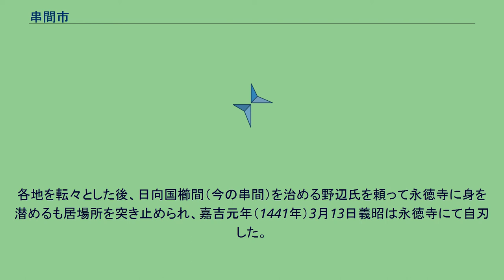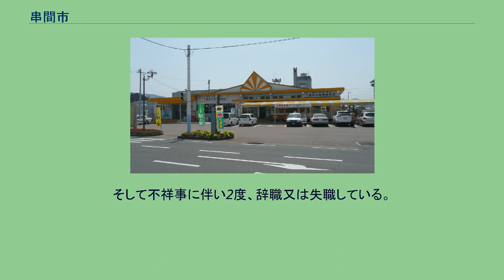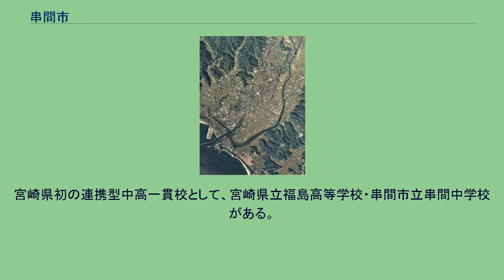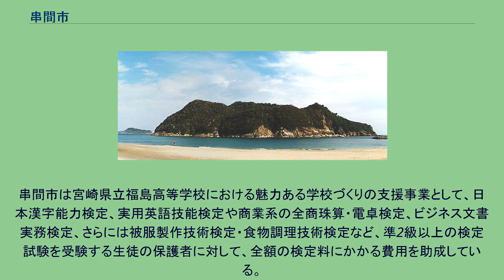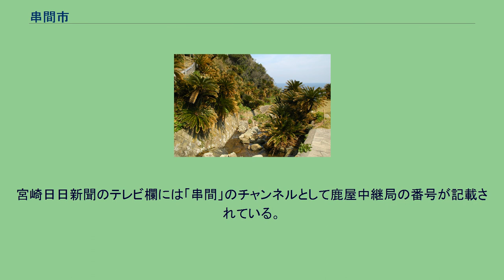串間市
幸島 串間市（くしまし）は、宮崎県の最南端に位置する市である。
串間市中心部周辺の空中写真。
2008年10月15日撮影の4枚を合成作成。
宮崎県の最南端、県都宮崎市の南南西約70kmの場所に位置している。
東部は日向灘、南部は志布志湾に面する。
海岸沿いは日南海岸国定公園に指定され、幸島や都井岬といった観光地がある。
市域全体において、あまり平坦ではなく、丘陵地帯が多い。
隣接する基礎自治体は3つ。
北部でわずかに宮崎県都城市と接し、東は日南市に向かい合う。
西は鹿児島県志布志市と県境をなしている。
夏は暑く、黒潮の影響により冬も比較的温暖である。
夏から秋にかけては台風の通り道になることが多く影響を受けやすい。
冬の温暖な気候を利用し、かつてはプロ野球チームの中日ドラゴンズが春季キャンプを行っていた。
串間市役所や県出先機関、串間市立図書館等の主な文化施設、JR串間駅などは西方地区にある。
野辺氏 鎌倉幕府滅亡後、室町幕府に命令され、串間に地頭として野辺久盛が派遣された。
在地豪族と戦い、制圧した。
建武3年（1336年）、野辺盛忠が冨山直顕諸族と共に櫛間城を攻める。
大覚寺義昭事件 室町幕府3代将軍足利義満の子・義昭（ぎしょう）が現在の串間市北方にある永徳寺にて自刃した事件。
室町最後の将軍である足利義昭とは別人であり、区別するために「大覚寺義昭」とも呼ばれる。
室町6代将軍足利義教とは兄弟関係であるが、義昭は義教に謀反の疑いをかけられ京から逃れた。
各地を転々とした後、日向国櫛間（今の串間）を治める野辺氏を頼って永徳寺に身を潜めるも居場所を突き止められ、嘉吉元年（1441年）3月13日義昭は永徳寺にて自刃した。
永徳寺の敷地内には義昭の墓といわれる五輪塔が建てられている。
江戸時代は高鍋藩領で、飫肥藩と薩摩藩に挟まれた飛び地（櫛間領）であった。
櫛間（串間）の統治に腐心した高鍋藩は、代官・郡代制度の上に更に都合職なるものをおいて、統治の強化を図った。
江戸時代の末期、串間から古代中国の王が権力の象徴として持っていたといわれる玉璧（ぎょくへき）が見つかったという記録がある。
野辺修光はこれまでに、 の通算4期、市長を務めている。
そして不祥事に伴い2度、辞職又は失職している。
過去2度の事件は以下の通りである。
2003年（平成15年）2月17日、串間市、日南市、北郷町、南郷町の4市町で「南那珂地域任意合併協議会」を設置したが、同年中に協議会は解散し、串間市は当面単独市制を継続することとなった。
参考 米（早場米）、サツマイモ、キンカン、マンゴー、キュウリ（ワンタッチきゅうり）など。
サツマイモの「ヤマダイかんしょ」はブランド化が進み、2018年8月6日、「地理的表示保護制度」に登録され、農林水産省において登録証授与式が行われた。
近海漁業でアジ、サバ、カツオ、マグロ、トビウオなどが水揚げされ、秋にはイセエビ漁が行われる。
イワガキやカンパチ、ブリなどが養殖されている。
日本水産グループの黒瀬水産が立地しており、志布志湾で養殖したブリを「黒瀬ぶり」としてブランド化を進めている。
宮崎県初の連携型中高一貫校として、宮崎県立福島高等学校・串間市立串間中学校がある。
串間市は宮崎県立福島高等学校における魅力ある学校づくりの支援事業として、日本漢字能力検定、実用英語技能検定や商業系の全商珠算・電卓検定、ビジネス文書実務検定、さらには被服製作技術検定・食物調理技術検定など、準2級以上の検定試験を受験する生徒の保護者に対して、全額の検定料にかかる費用を助成している。
小学校 笠祇小学校 中学校 高等学校 串間駅 高速道路 市内に高速道路は無い。
串間市は東九州自動車道のルート上にあり、インターチェンジの建設が計画されているが、施工命令が出ておらず開通のめどは立っていない。
2021年現在の最寄りインターチェンジは東九州自動車道の志布志インターチェンジ。
一般国道 道の駅 主要地方道 最寄りのフェリー航路 都井岬の御崎馬 都井岬ソテツ自生地 ロケも含む。
串間市は鹿児島県との県境に位置することから、条件次第では鹿児島県のテレビ局を視聴することができる。
宮崎日日新聞のテレビ欄には「串間」のチャンネルとして鹿屋中継局の番号が記載されている。
地上デジタル放送への完全移行に伴い放送波の出力が弱まったため、山間部において他県のテレビ放送波を受信することが難し...